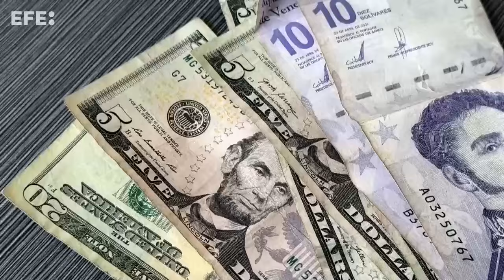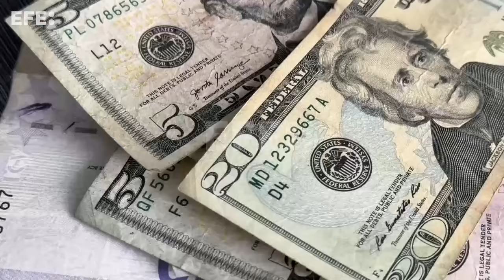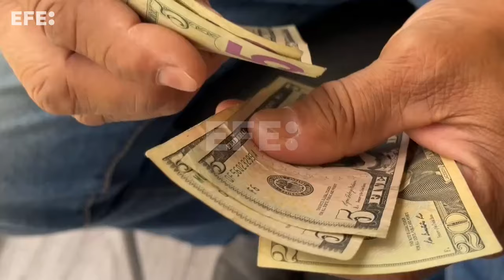Venezuela vota en un contexto económico distinto, pero aún con dificultades históricas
Caracas, 26 jul (EFE).- La Venezuela que celebra elecciones presidenciales este domingo dista mucho, en materia económica, de la que acudió a las urnas en 2018 -cuando enfrentaba hiperinflación, desabastecimiento e inestabilidad cambiaria, entre otros males-, aunque todavía persisten problemas de vieja data, como los bajos salarios, la pobreza y la crisis de los servicios.
IMÁGENES: RAYNER PEÑA
EDICIÓN Y LOCUCIÓN: SANTIAGO GUERRA